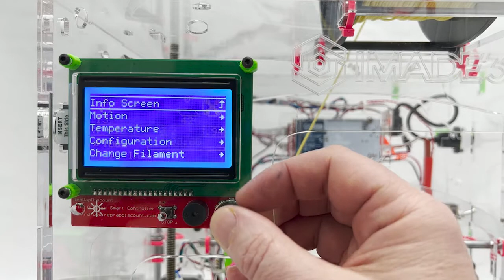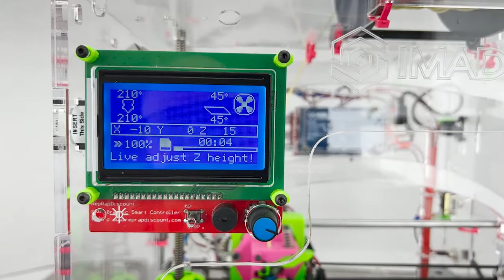1401 Set Z Offset